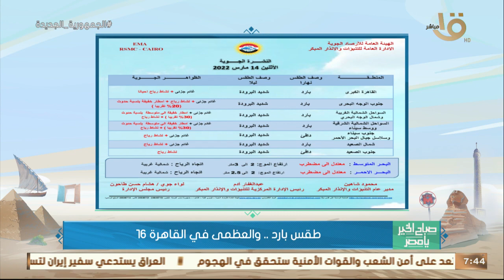صباح الخير يا مصر | الأرصاد: تقلبات حاده وسريعة في حالة الجو.. وبيان بدرجات الحرارة المتوقعة اليوم